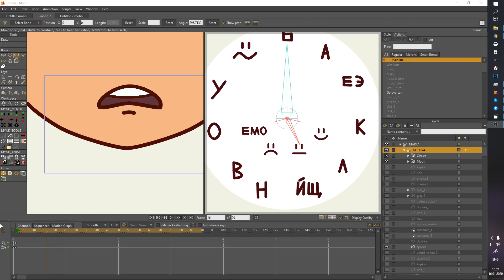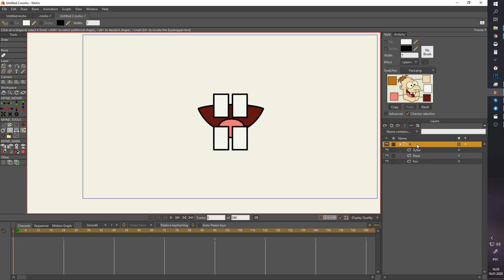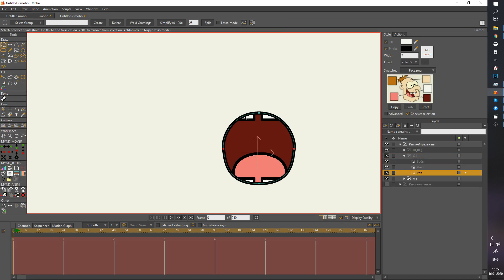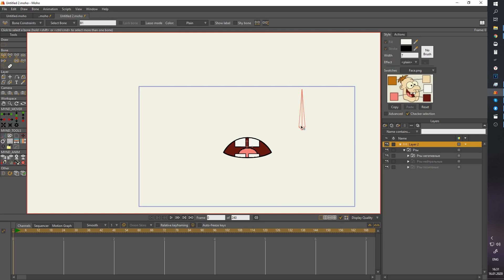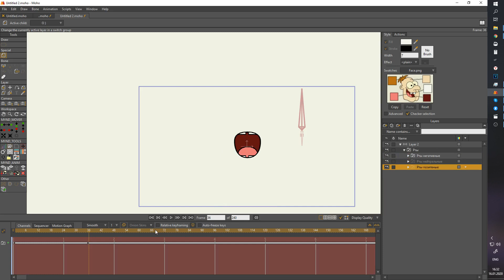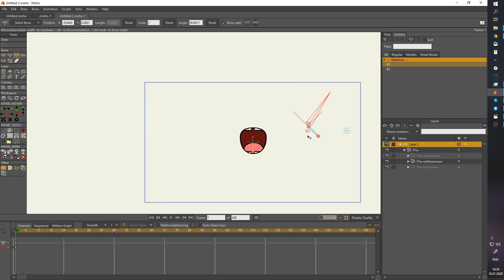Универсальный рот в MOHO/Universal mouth in MOHO.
Простой способ создать универсальный рот в MOHO.